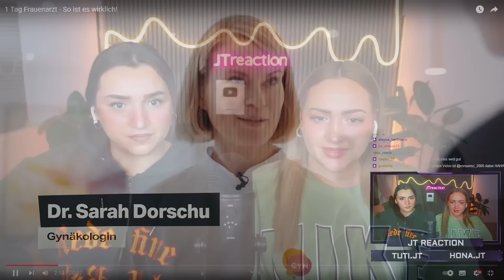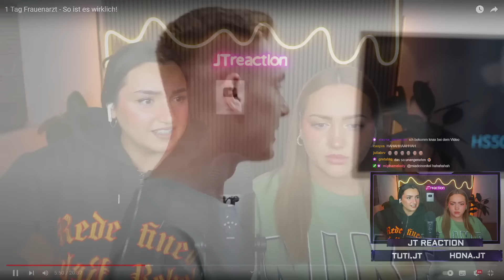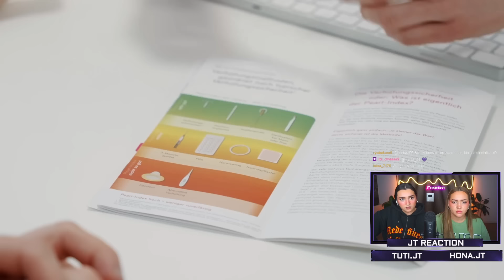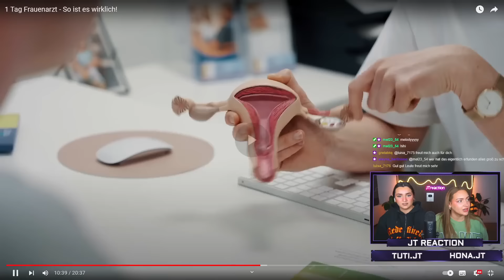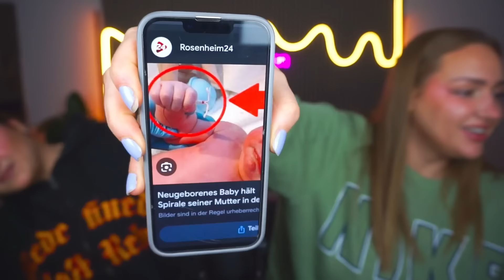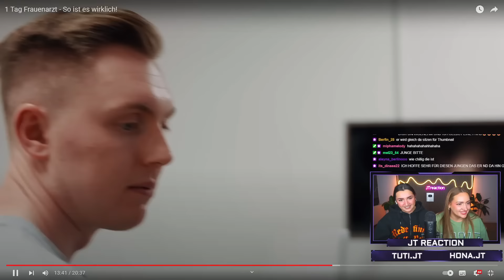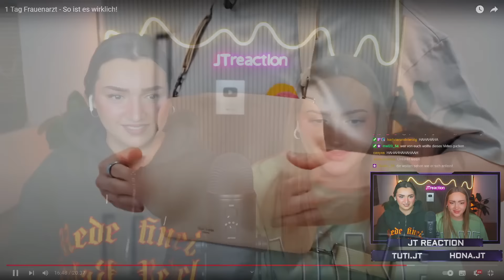1 Tag beim Frauenarzt (wir bekommen Gänsehaut)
Tuti: Tuti.jt
Hona: Hona.jt

FOLGT AUF TIKTOK:
Tuti: Tuti.jt
Hona: Hona.jt